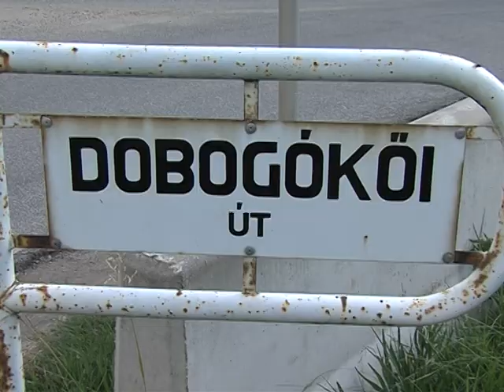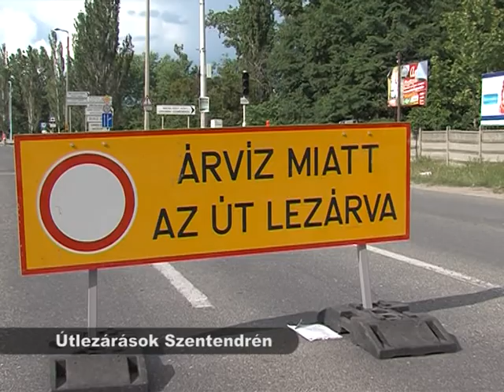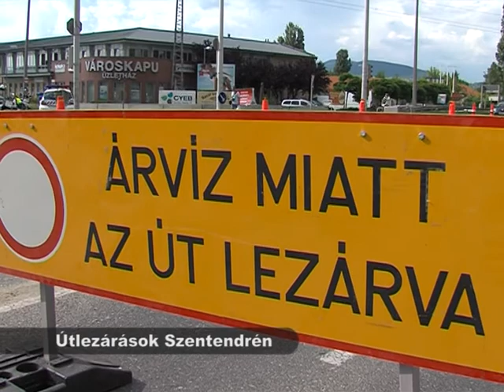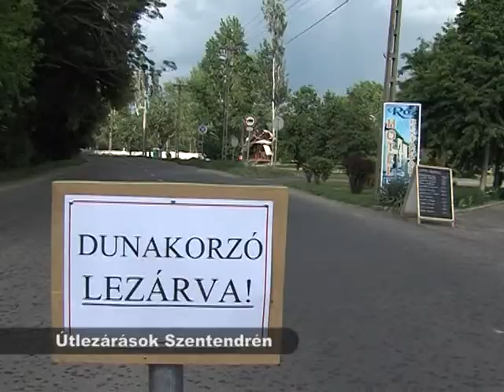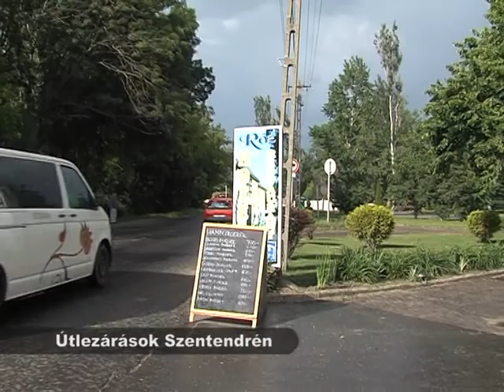Útlezárások Szentendrén (2013.06.08.)